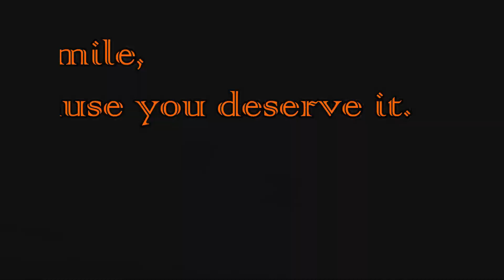Watch this if you feel like giving up | Motivational video | My first vlog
My first attempt at guiding souls :)